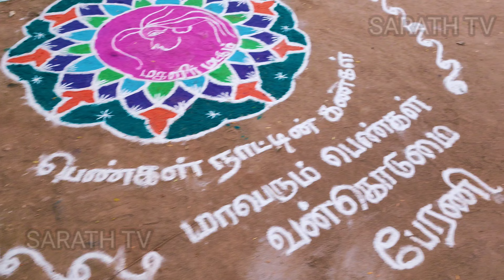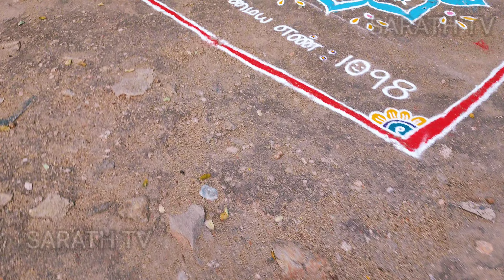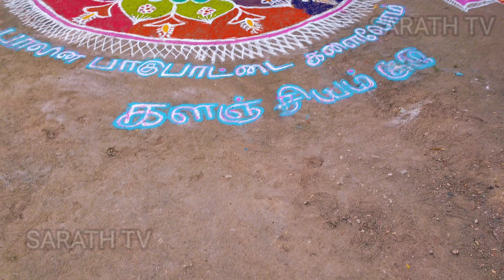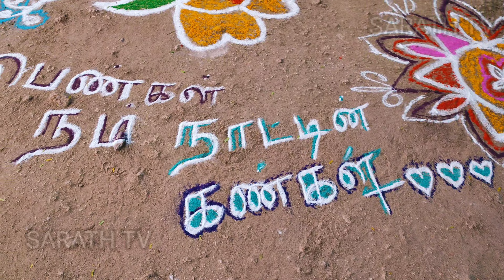எங்கள் ஊரில் கோலப்போட்டி நடந்தது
You can find these posts on this channel :-